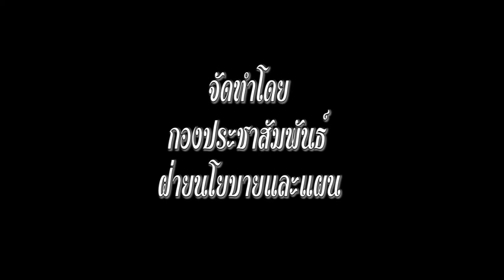สมศ ชุดใหญ่ไฟกระพริบ